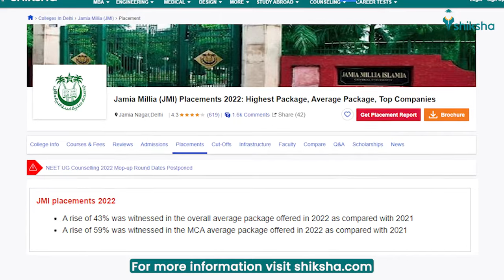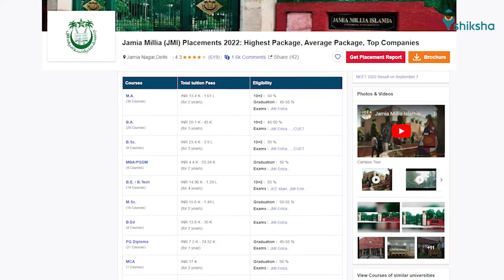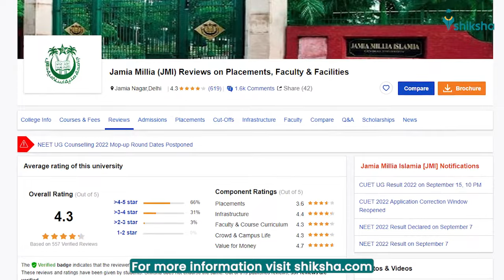Jamia Millia Islamia (JMI) Review: What do students say?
Jamia Millia Islamia (JMI) is one of the most prestigious universities in all of India. JMI is ranked 3rd among the top universities in India by NIRF 2022. Jamia offers courses like BA, B.Com, MA, M.Com, B.Tech, BDS and more. Find out what Jamia Millia Islamia students are saying about the courses, college infrastructure, faculty and placements. This video summarises students' opinions and reviews published